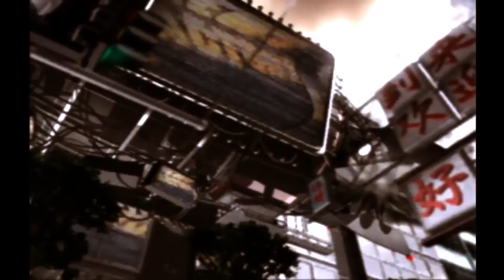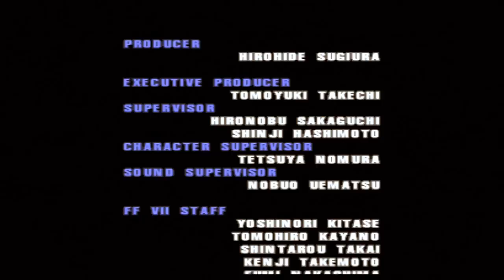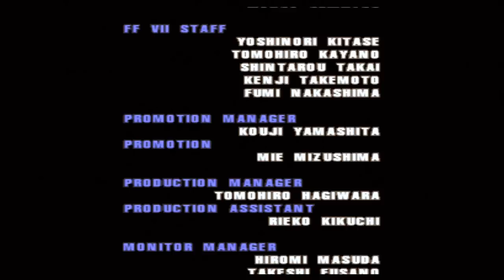Ehrgriz HD - Vincent Valentine Playthrough, Killing Red scorpion!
Today I play the semi-obscure fighting game 'Ehrgriz' I'm using the PS3 to upscale it to 720p.
I'm playing through arcade mode, and even manage to beat the final-final boss,
the red scorpion!